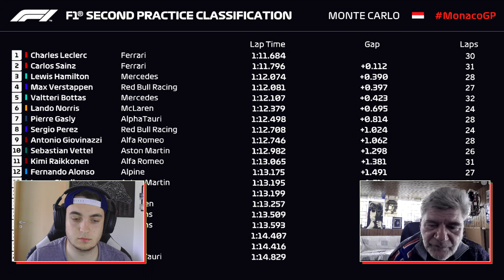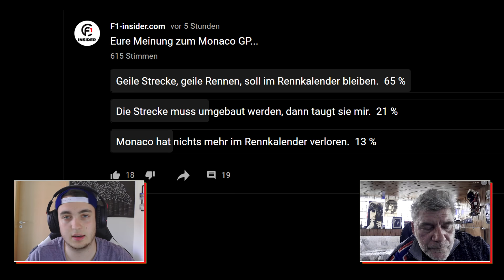Trainingsanalyse Monaco GP | So lief es für Vettel und Co. | Zeiten, Ergebnisse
Ferrari sichert sich am Trainingsdonnerstag überraschend Platz eins und zwei. Was sonst noch beim Monaco GP Auftakt los war, erfahrt ihr im heutigen Formel 1 Talk mit Ralf und Alex.

Gewinnspielregeln: Es wird drei Analyse-Videos am Wochenende geben: Training, Quali und Rennen. Bei jedem der drei Analysevideos darf man nur maximal einen Kommentar schreiben, um in der Verlosung dabei zu sein. Für jeden Videokommentar sammelst du ein Los. Somit kannst du maximal drei Lose für die Auslosung sammeln. Der Gewinner wird auf unsere Instagram-Seite F1 Insider am Montag bekanntgegeben.

Ergebnis 2. Training Monaco
1. Charles Leclerc (Ferrari) 1:11,684 Minuten
2. Carlo Sainz (Ferrari) +0,112 Sekunden
3. Lewis Hamilton (Mercedes) +0,390
4. Max Verstappen (Red Bull-Honda) +0,397
5. Valtteri Bottas (Mercedes) +0,423
6. Lando Norris (McLaren-Mercedes) +0,695
7. Pierre Gasly (Alpha Tauri-Honda) +0,814
8. Sergio Pérez (Red Bull-Honda) +1,024
9. Antonio Giovinazzi (Alfa Romeo-Ferrari) +1,062
10. Sebastian Vettel (Aston Martin-Mercedes) +1,298
11. Kimi Räikkönen (Alfa Romeo-Ferrari) +1,381
12. Fernando Alonso (Alpine-Renault) +1,491
13. Lance Stroll (Aston Martin-Mercedes) +1,511
14. Esteban Ocon (Alpine-Renault) +1,515
15. Daniel Ricciardo (McLaren-Mercedes) +1,573
16. George Russell (Williams-Mercedes) +1,825
17. Nicholas Latifi (Williams-Mercedes) +1,909
18. Nikita Mazepin (Haas-Ferrari) +2,723
19. Mick Schumacher (Haas-Ferrari) +2,732
20. Yuki Tsunoda (Alpha Tauri-Honda) +3,145